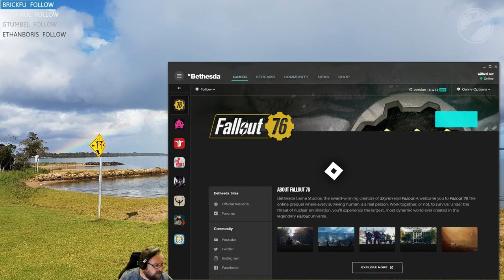Playing Fallout 76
Good day My Name is Wilfred West or in Game CMDR Black Star Lord when Playing Elite Dangerous
or God of Camping When Playing BF3 Live

Im Making the Live Videos with OBS Streamlabs with the Elgato Collapsible Green Screen (Chroma Key Panel)
or i use Fraps to make Back Drop Videos for the Elite Dangerous Newletter

Now for my PC Info

My Case is the Corsair 800D
Power suply: is the Corsair 1200 Gold
CPU: AMD A10-7850k Kaveri 28nm Technology
Motherboard: ASUSTeK COMPUTER INC. A88X-PRO (FM2+
Graphics Card: NVIDIA GeForce GTX 970
RAM: 32.0GB Dual-Channel DDR3 @ 666MHz (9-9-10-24)
Storage
 1863GB Western Digital WDC WD20EARX-008FB0 ATA Device (SATA )
 931GB Western Digital WDC WD10EARS-003BB1 ATA Device (SATA )
 1863GB Western Digital WDC WD20EARX-00PASB0 ATA Device (SATA )
 1863GB Western Digital WDC WD20EARX-00PASB0 ATA Device (SATA )
 223GB KINGSTON SH100S3240G ATA Device (SATA-3 (SSD))
I have the Samsung MD230X3 Eyefinity Monitors

KeyBoard; Saitek Cyborg Gaming
Mouse: Mad Catz M.M.O.7 Gaming Mouse (HID) or the Logitech G700s Rechargeable Gaming Mouse
KeyPad: Razer Tartarus Chroma
Main Sound is the Logitech 5.1 surround sound
Headset one: is the Corsair VOID Surround USB Sound
Mic and Headset Two: is the Blue Yeti and hooked into it is the Neewer NW 2000 Headset
WebCam is the Logitech c922 pro stream webcam
Joystick One: is the T.16000M - Ambidextrous Joystick - PC USB | Thrustmaster
Joystick Two: is the Thrustmaster Hotas Warthog with Throttle
Im useing the Pro Foot Pedals and TRACKIR 5 with TrackClip for the Head movement when Playing Elite Dangerous
Gaming Seat; Is The Tian Stealth Gaming Seat